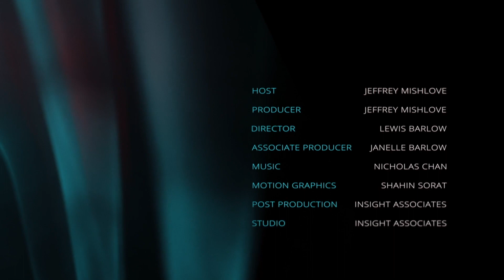Spirit Materialization with Leslie Kean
Leslie Kean is an independent investigative journalist and author of Surviving Death: A Journalist Investigates Evidence for an Afterlife. In 2010, her book UFOs: Generals, Pilots, and Government Officials Go on the Record was a New York Times bestseller. She is also coauthor of Burma’s Revolution of the Spirit: The Struggle for Democratic Freedom and Dignity as well as Henry Hyde's Moral Universe. Her website is

Here she describes the many historical descriptions of spirit materialization, observed under well-controlled conditions by experienced researchers such as Nobel laureate Charles Richet. She acknowledges that such phenomena are ostensibly unbelievable, no matter how well-attested. She describes her own experience witnessing such phenomena in the presence of the spiritualist circle in England centered on the physical medium, Stewart Alexander. She describes levitations, matter passing through matter, materializations, and direct voice manifestations.

LINKS TO BOOKS MENTIONED IN THIS INTERVIEW:

Leslie Kean, Burma’s Revolution of the Spirit: The Struggle for Democratic Freedom and Dignity

Leslie Kean, Henry Hyde's Moral Universe

Leslie Kean, UFOs: Generals, Pilots, and Government Officials Go on the Record

Hereward Carrington, Eusapia Palladino and Her Phenomena

Zofia Weaver, Other Realities? The Enigma of Franek Kluski's Mediumship

Viscount Adare, Experiences in Spiritualism with D. D. Home

Malcolm Bird, Margery the Medium

Carlos Alvarado, Charles Richet: A Nobel Laureate's Exploration of Psychic Phenomena

Gustave Geley, Materializations: Experimente Mit M. Franek Kluski

Thomas Mann, The Magic Mountain

Stephen E. Braude, Immortal Remains: The Evidence for Life After Death

Jeffrey Mishlove, The PK Man: A True Story of Mind Over Matter

Leslie Flint, Voices in the Dark: My Life as a Medium

Stewart Alexander, An Extraordinary Journey: My Life As a Physical Medium

Gladys Osborne Leonard, My Life in Two Worlds

Louie Harris, Alec Harris: The Full Story of His Remarkable Physical Mediumship

Charles Richet, Thirty Years of Psychical Research

Sir William Crookes, Crookes and the Spirit World